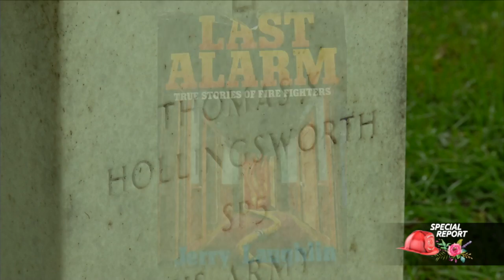Hollingsworth Park in Robbinsdale gets new life.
Hollingsworth Park in Robbinsdale is one park, in one community, with two families working together to remember those they love.  Told by Shannon Slatton and the CCX photographers this piece ties together history of Robbinsdale with a firefighter who lost his life in 1984 and a beloved florist who died unexpectedly in 2014.